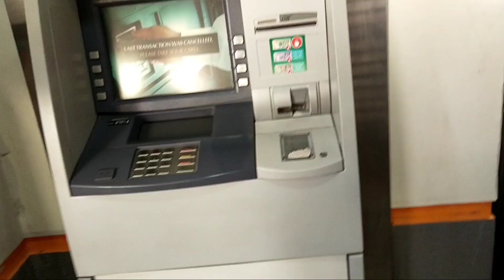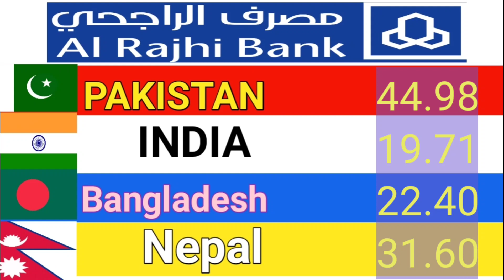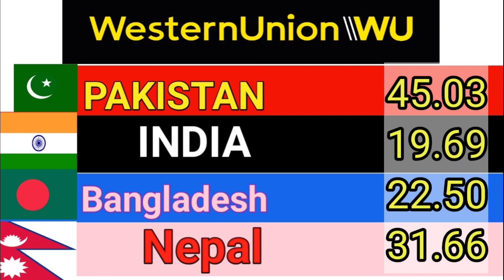riyal rate today | India pakistan Bangladesh aur Nepal saudi riyal rate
aaj ka riyal rate kya hai india pakistan ke liye
aaj k ariyal rate

All your Quires 👇
pakistan,saudi riyal rate in pakistan today open market,riyal rate today in pakistan,saudi
1 saudi riyal rate today pakistan
2 saudi riyal rate today
3 saudi riyal rate all bank
4 saudi riyal rate for pakistan
5 saudi riyal rate in pakistan
6 saudi riyal rate riyal rate today in pakistan
7 today saudi riyal rate india
8 saudi riyal today rate
9 aaj ka riyal rate
10 saudi riyal rate today in india
11 saudi riyal to india rupees
12 sar to inr
13 saudi riyal to pakistani rupees
14 Saudi Riyal
15 digital facility
16 bnyallha riyal rate
17 Telegram exchanges rate
18 quick pay ncb rate pakistan India

Alahli bank
Express money
Riyadh bank
Enjaz bank

Hi
Frinds

    Welcome to our YouTube  digital facility channel

Dosto agar aapko hamari video Pasand Aaye to like Karen comment Karen aur share Karen.